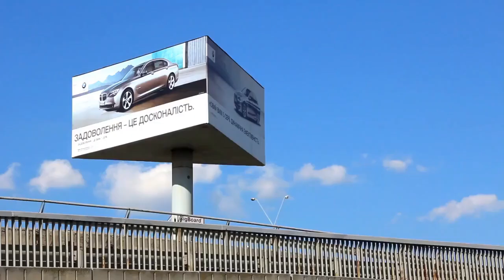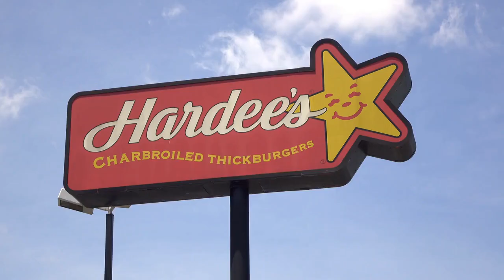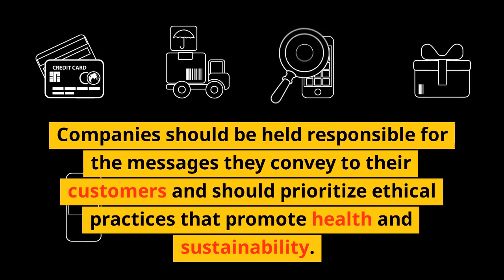Describe an advertisement that you don't like...band 9...cue card ....2023